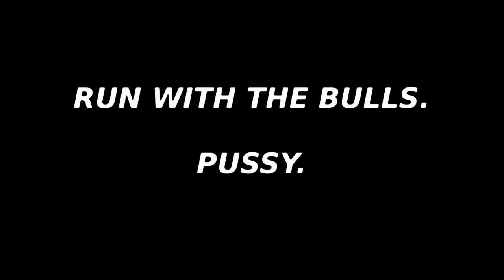Block Digest Special Edition - Gabor Gurbacs (From VanEck)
Welcome to a Special Edition of Block Digest! (Tuesday, September 10th 2019)

VanEck & SolidX Routing Around SEC?